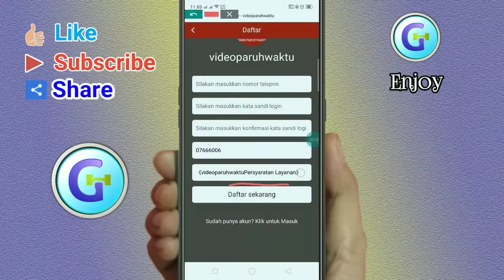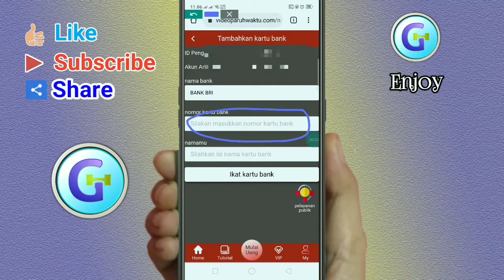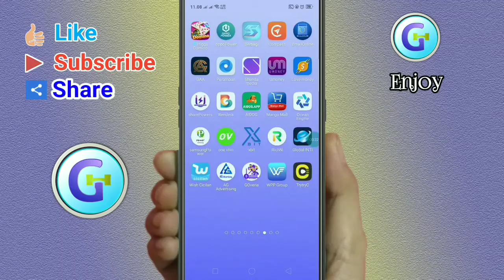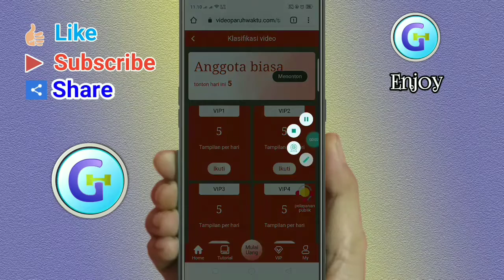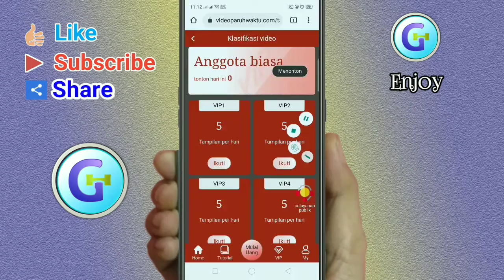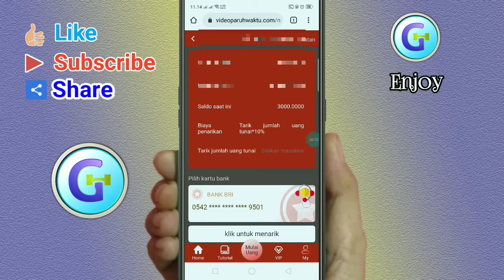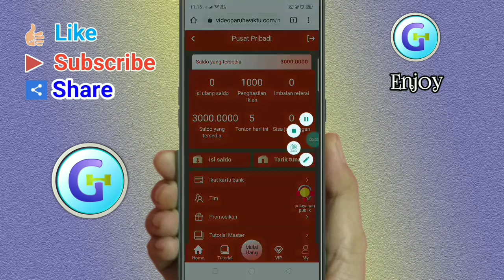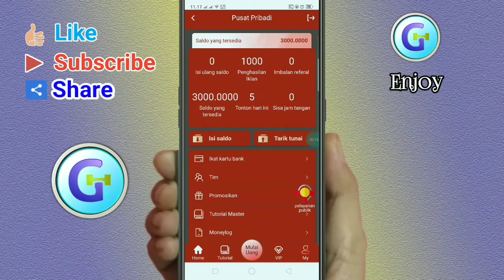Apk Penghasil Uang Terbaru Video Paruh Waktu, Menjalankan Tugas Utamanya Sangat Mudah Dan Praktis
apk ini merupakan penghasil uang yang cara kerjanya sangat mudah, hanya memutar video singkat yang dihitung dalam waktu mundur.

aplikasi ini sudah scam